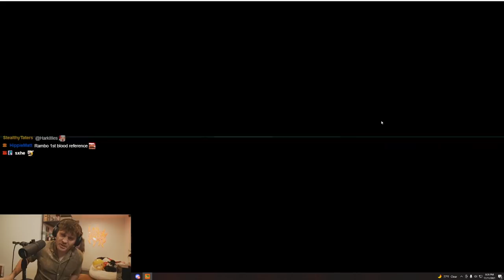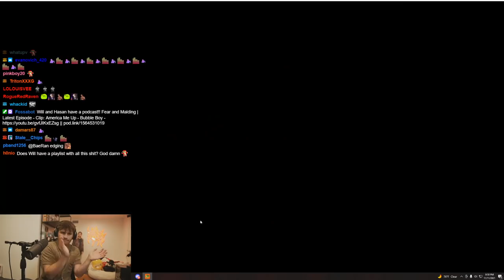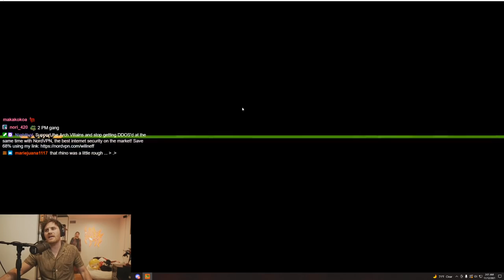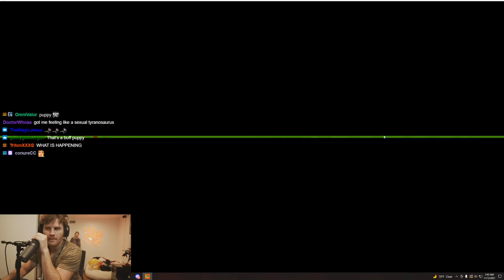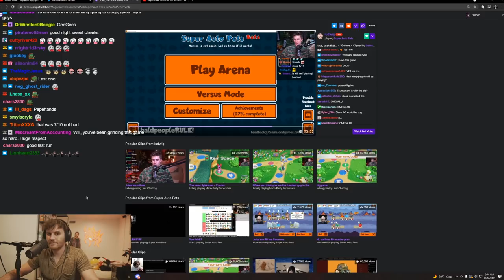Ludwig, This is Your Fault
So I may have an addiction to Super Auto Pets but it's Ludwig's fault for inviting me to the tournament.